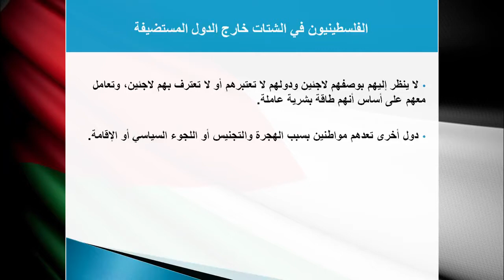رواق : دراسات اللاجئين الفلسطين ٢ - م. ساجدة اشريم